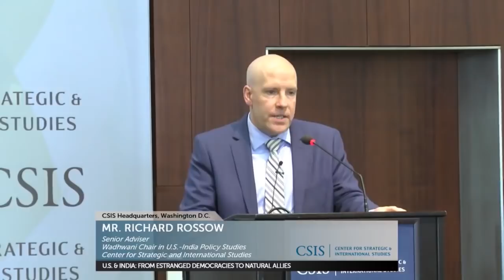U.S. & India: From Estranged Democracies to Natural Allies - Panel 1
India’s May 1998 nuclear tests served as a wake-up call to the U.S. strategic community—India was rising. Progress in the relationship, both in terms of economic and security ties, can sometimes feel slow. But over these last twenty years, the U.S. has risen to become India’s most important economic and strategic partner—and India is becoming increasingly important to American interests, too. On May 14, we will explore those early days as the U.S. and India planted the seeds for a more robust partnership. Our expert speakers will assess progress, and offer thoughts as to where the relationship may head next, and how policymakers can bring it to life.